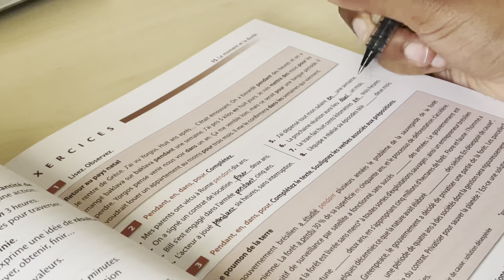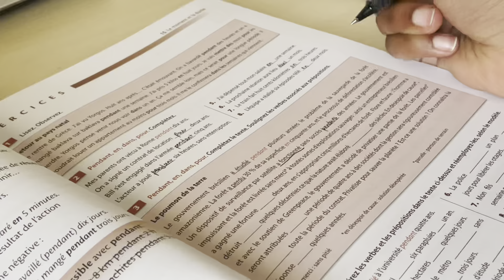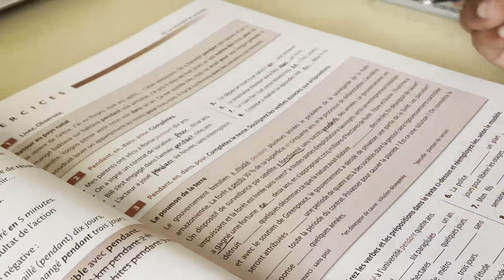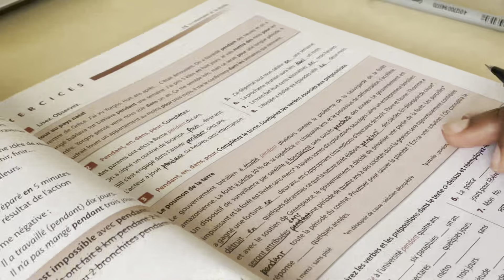april language learning update + may goals | 2023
hey guys
here is a little recap of april and my may goals (lets all pretend it isn't halfway through may already)
let me know what your goals are and how april went for you :)